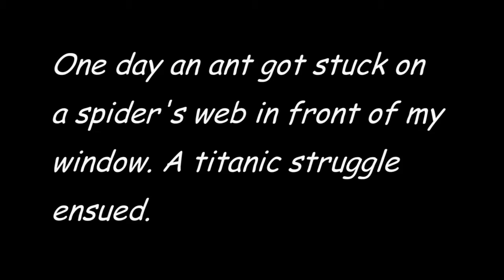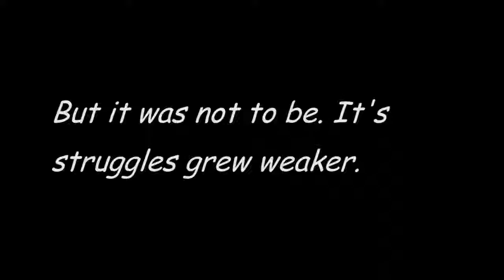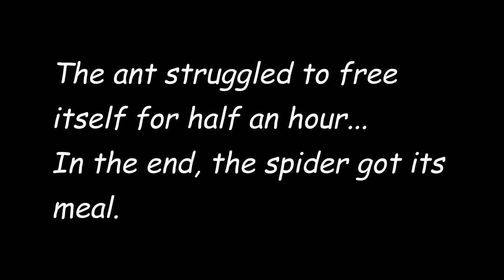The Ant and The Spider